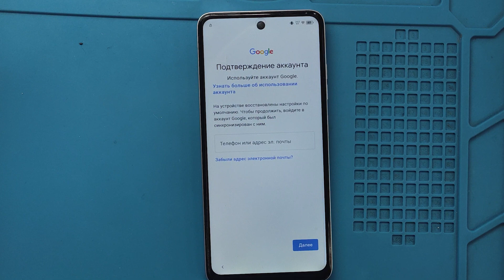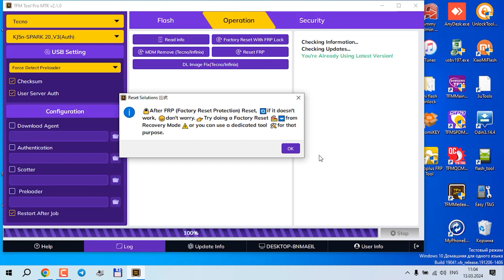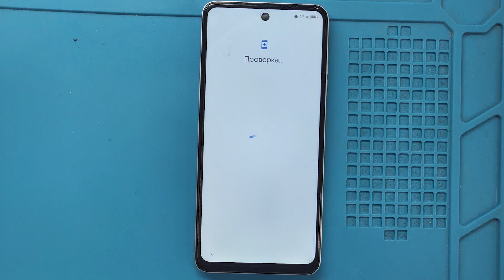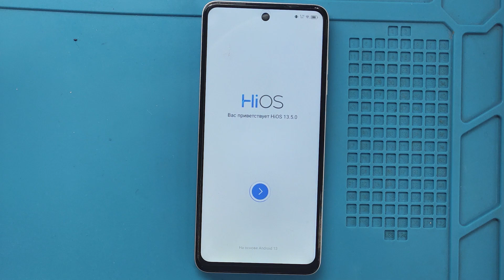Tecno Spark 20 Frp TFM Tool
Привет, друзья! В этом видео покажу как разблокировать смартфон Tecno Spark 20 от google аккаунта. История банальна: клиент дал ребенку смартфон поиграть, ребёнок установил сложный графический ключ, который забыл через пол часа. В итоге пришлось делать сброс до заводских настроек, а после этого выяснилось что клиент не помнит свой google аккаунт. Для разблокировки я буду использовать платную программу TFM Tool. Если у вас похожая ситуация и вам нужно разблокировать любой смартфон, пишите мне в телеграм